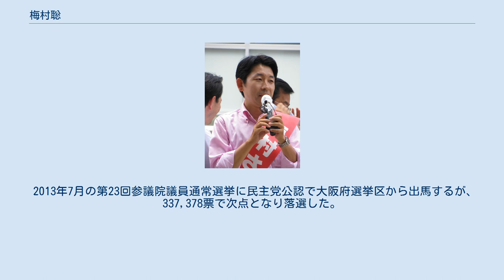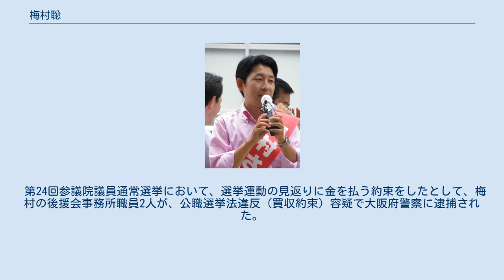梅村聡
梅村 聡（うめむら さとし、1975年2月13日 - ）は、日本の政治家、医師。
日本維新の会所属の参議院議員（2期）。
 厚生労働大臣政務官（野田第3次改造内閣）を歴任。
 大阪府堺市生まれ、大阪市淀川区十三育ち。
十三幼稚園、大阪市立神津小学校、大阪教育大学附属池田中学校、大阪教育大学附属高等学校池田校舎、大阪大学医学部卒業。
阪大医学部の同期に同級生に産婦人科医の宋美玄 がいる。
大学時代は水泳部に在籍していた。
 2001年に医師免許を取得し、大阪大学医学部附属病院で勤務した。
2002年、箕面市立病院内科に転勤。
2004年、大阪大学大学院医学系研究科入学。
日本内科学会認定内科医を取得。
 2007年7月の第21回参議院議員通常選挙に民主党公認で大阪府選挙区から出馬し、1,281,502票を獲得し初当選した（この選挙で梅村が獲得した票数は、同選挙区で過去最多だった1998年の第18回参議院議員通常選挙で西川きよしが獲得した1,057,393票を上回り、最多となった）。
2012年10月、野田第3次改造内閣で厚生労働大臣政務官に就任。
生活保護制度改革に取り組んだ。
 2013年7月の第23回参議院議員通常選挙に民主党公認で大阪府選挙区から出馬するが、337,378票で次点となり落選した。
2013年9月29日、民主党に離党届を提出した。
2015年、よどがわ内科クリニック理事長に就任。
 2016年7月の第24回参議院議員通常選挙比例区におおさか維新の会公認で立候補し、3年ぶりの返り咲きを目指すが、落選。
12月13日、日本維新の会衆院兵庫1区支部長就任が発表された。
 2017年9月30日には、第48回衆議院議員総選挙の日本維新の会第一次公認候補として名を連ねており、兵庫1区から出馬するも、落選。
 2019年2月、同年7月に行われる第25回参議院議員通常選挙の比例区候補に内定。
 同年7月21日の第25回参議院議員通常選挙にて、日本維新の会から比例区で出馬し、58,269票を獲得して党内3位で当選。
6年ぶりに国政復帰を果たした。
 第24回参議院議員通常選挙において、選挙運動の見返りに金を払う約束をしたとして、梅村の後援会事務所職員2人が、公職選挙法違反（買収約束）容疑で大阪府警察に逮捕された。